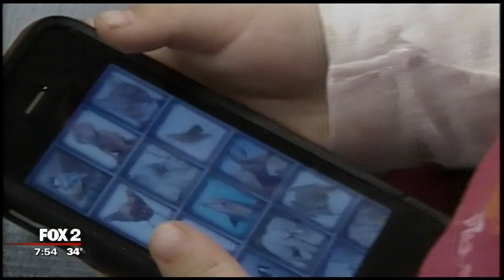Detroit Waldorf School screens film discussing impact of screens on teenagers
Your People secured this news segment on Fox 2 Detroit for our client, Detroit Waldorf School. The school is hosting a screening of the film "Screenagers", followed by a Q & A discussing the impact of electronic devices on teens.